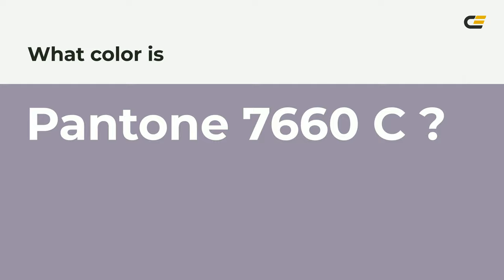color 9991a4 hex color - Blue color - Warm color 9991a4